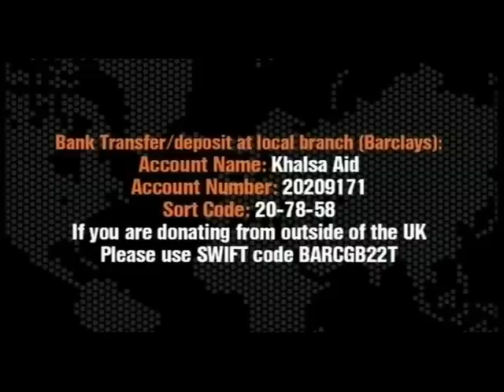Harjap Bhangal Legal Solutions Full Show 20121221 1900 MATV National 00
Complete show from 21st December 2012.